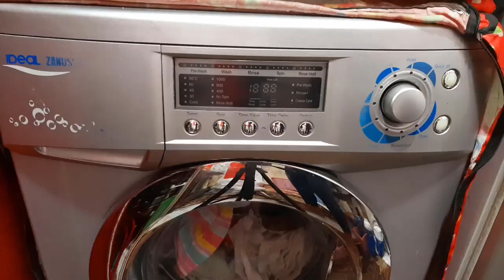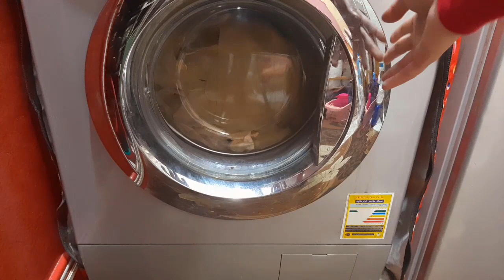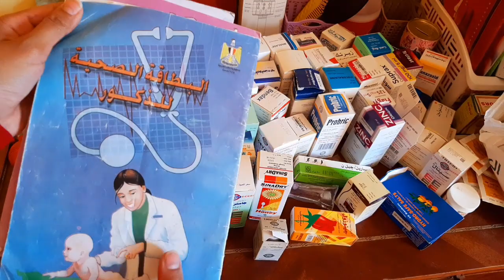أول تنظيفات العيد 2020/وياريت تحذروا اولادكم من اللعبة المميتة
كل عام وأنتم بخير حبايبى متنسوش لو الفيديو عجبكم اللايك اللايك 😅

اول تنظيفات العيد ابدائيها من هنا خليكي ست ناصحه وازاي تنظفي كل تنظيفات العيد من غير تعب ولا مجهود
اول تنظيفات العيد/عيد الاضحى/لازم تبدأيها من هنا خليكي ست نصحه والكل يشهد بنظفتك🥰
اول تنظيفات العيد😭وانجزي يالا عشان الوقت ميسرقناش😔هنبدا اوضة باوضة عشان نعرف نشوف طلبات بيتنا بردو👌😍
تنظيفات عيد الاضحى/خلصت الشقه كلها/جوله في شقتي بعد الفرش والتنظيف شقتي بقت ولا شقه العروسه❤️
واخيراً خلصت تنظيفات العيد🌻 ده مكانش بيت ده كان سوق كانتو🌻 بس ولا يهمنا يوم واحد ورجعت عروسة
روتيني النهارده🧽 مش هاقدر استني اكتر من كده علي تنظيفات العيد اتأخرت اوي بصراحه انا معارفه اهو 🙋
تنظيفات عيد الاضحى ابدايها من هنا خليكي ست نصحه شقتي بقت ولا شقه العروسه
روتين تشجيعي 💪تنظيفات العيد يلا بينا نبدأ علشان محدش يضحك علينا